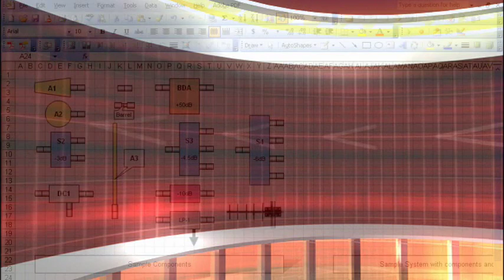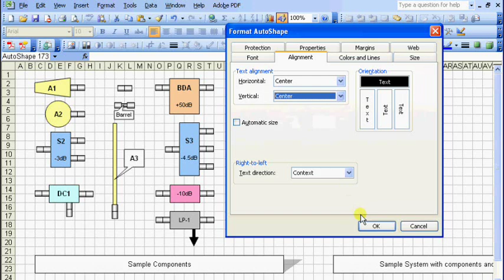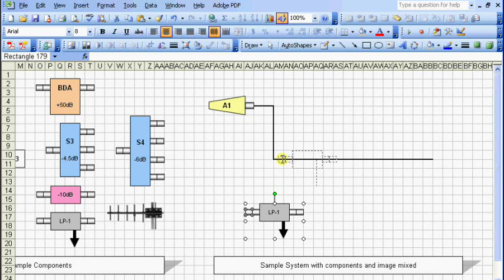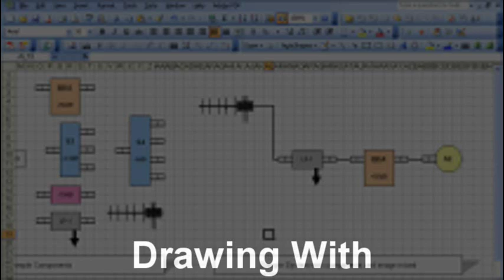Using Excel as a Presentation Tool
This video shows how you can use the basic drawing capabilities of Excel to create system schematics and layout files.

In this example we create a simple in-building amplifier schematic.